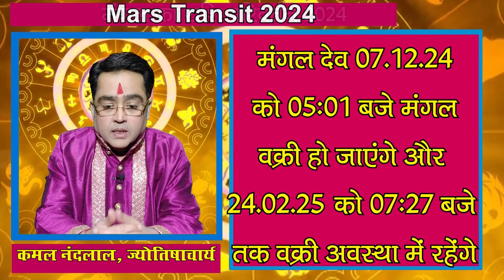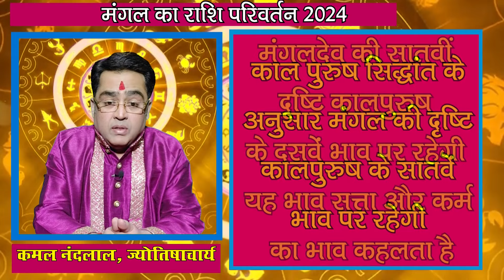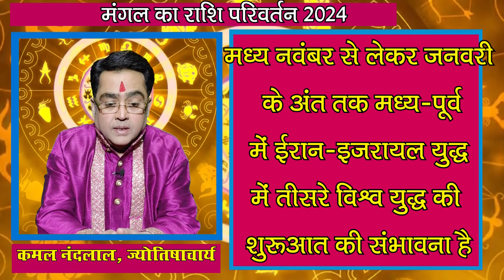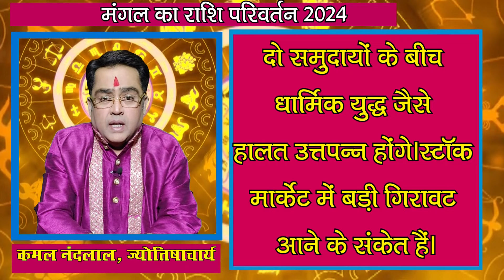शनि, मंगल का अशुभ षडाष्टक योग, 146 दिनों तक मचेगा हाहाकार | Mars Transit| Kamal Nandlal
Mars Transit 2024: Mangal Gochar 2024: 20 अक्टूबर 2024 को मंगल ग्रह राशि परिवर्तन करेंगे और ये चंद्रमा की कर्क राशि में प्रवेश करेंगे...ऐसे में ज्योतिर्विद कमल नंदलाल (Kamal Nandlal)जी से जानते हैं कि कैसे शनि, मंगल का अशुभ षडाष्टक योग मचाएगा हाहाकार...